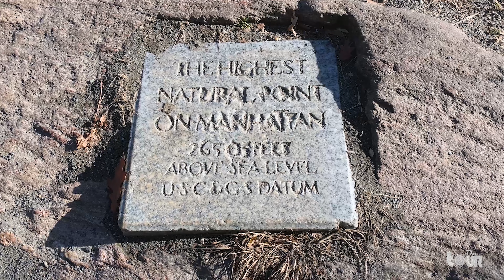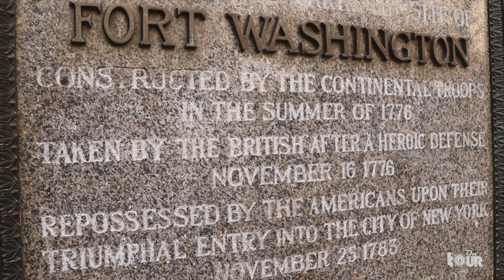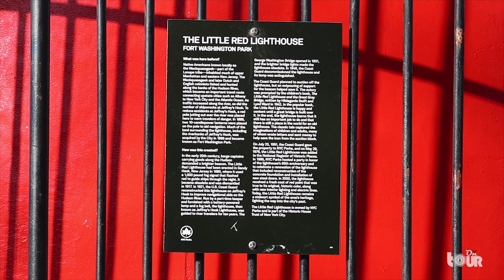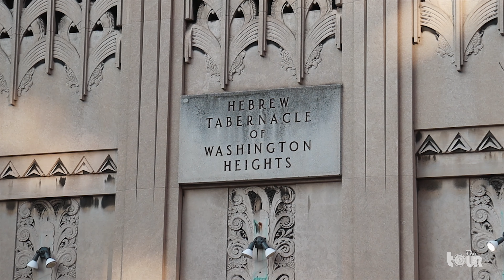Explore the Streets of WASHINGTON HEIGHTS New York City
The infamous neighborhood of Washington Heights New York City. A neighborhood in Uptown Manhattan that saw the Battle of Fort Washington where the British took over Manhattan. The neighborhood of Washington Heights New York City has so many hidden secrets roaming within its streets. From the towering George Washington Bridge that becomes part of the area, to the large Dominican population, Washington Heights New York City is an area with so much to discover that a the famous musical and Warner Bros. movie barely showcased all this area has to offer!

Come along on this giant tour of Washington Heights New York City.

0:00 - Welcome to Washington Heights
1:13 - The Battle of Fort Washington | Bennett Park
2:27 - Secrets of Fort Washington Park and Little Red House
5:29 - LITTLE DOMINICAN REPUBLIC! | From DR to St. Nicholas
9:23 - The Hidden Washington Heights
12:18 - The Architecture of the Neighborhood
13:45 - High Bridge Park | Connecting to the Bronx
16:02 - 1 Train to Downtown

PREVIOUS EPISODE:
The Secrets of Upper Manhattan